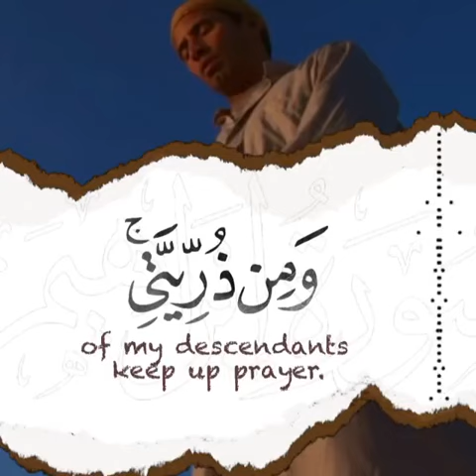beautiful Quran recitation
In this video, we'll be reading the Quran with rain sounds that add an amazing touch to the experience. This Quran with rain sounds is sure to give you a relaxing spiritual journey.

Whether you're a Muslim or not, you'll love this Quran with rain sounds. The sound effects are perfect for adding an immersive spiritual experience to your life. Plus, the rain effects add an extra level of realism to the text. If you're looking for a unique way to experience the Quran, then you should check this video out!

Rain Sounds 2 Hours Sleep Music,White noise generator Non stop music for Sleeping,Relax,Meditate,Massage,Yoga.New age Ambient Music, Baby Music,Music for Baby, Soothing Music, Tranquil Music,Sleeping Songs for Insomnia, Deep Sleep and Deep Sleeping One Hour Non Stop Music Video for Baby Sleep, Musique pour Enfant, Sounds of Nature White Noise,delicate Sound of Thunder, Tropical Thunder, Relaxing Music for Meditation and Baby Sleep, Sounds of Nature ideal for Rebirthing, Autogenic Training and Reiki, Musica para Bebes, Antidepressant, Anti Stress, Massage, Spa Music, Headache Remedies, Noise Music, Headache Relief, Muscular Pain Relief White noise movie
Jungle rain provides a soothing ambience, making it an ideal white noise for sleeping or for studying. Relax and immerse yourself in this rain sound from a lush rainforest in the tropics. This video features 10 hours of rain sounds for sleep or for studying. A white noise sound, like jungle rain, effectively blocks out distracting noises. It's calming to listen to a rain storm inside the warmth of a home, school or office, while envisioning it raining heavily outside. Rainy weather truly provides a great sleep noise and relaxing study sounds.

Sound of Heavy Rain for 10 hours for insomnia and Sleep. Rain sounds can help ease anxiety & reduce stress. Heavy rain for relaxing and studying and to help block noises and Noise Cancelling.